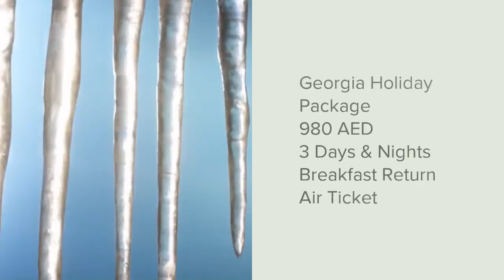Macaw Travels UAE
Macaw Travel a travel agent based in UAE, we offer Lowest Airfares, Flight, Hotel Bookings Holiday Packages.